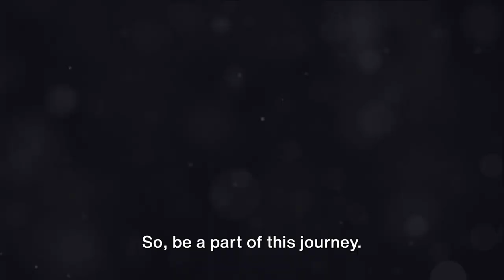🤸‍♀️ "Simone Biles' Secret: The Key to Breaking Limits…"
Witness how Simone Biles defies the odds and overcomes every limit thrown her way. In this video, discover the mindset, resilience, and sheer determination that make her a true champion. Learn how Simone continues to push past boundaries and inspires millions with her unstoppable spirit, proving that no limit is too great to conquer.